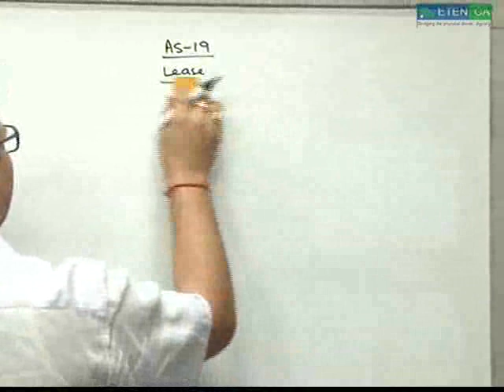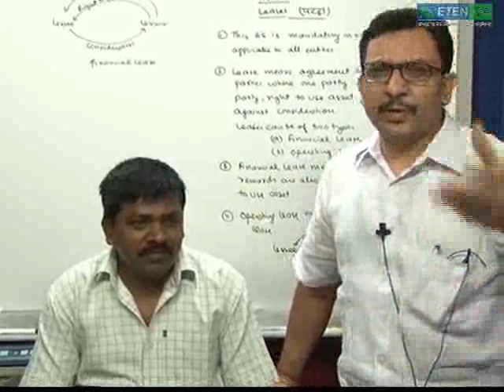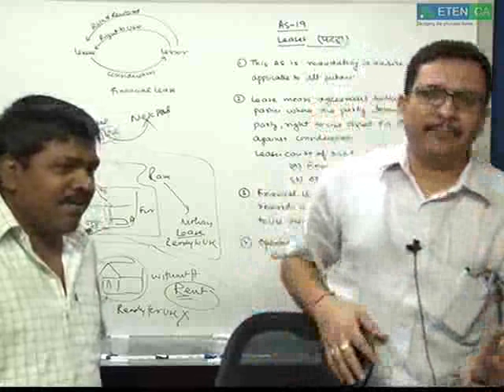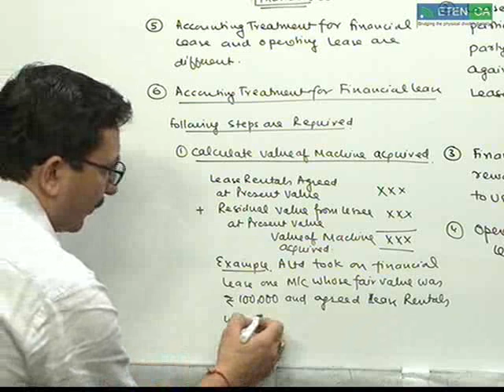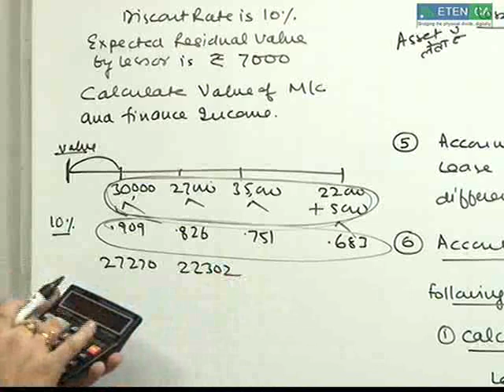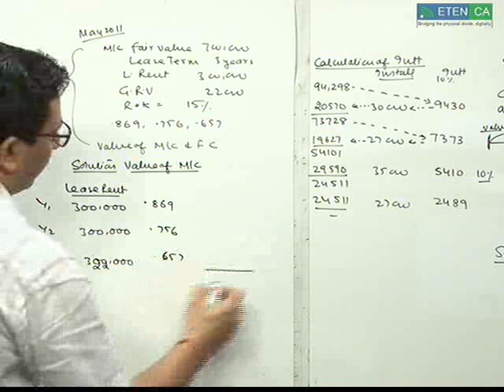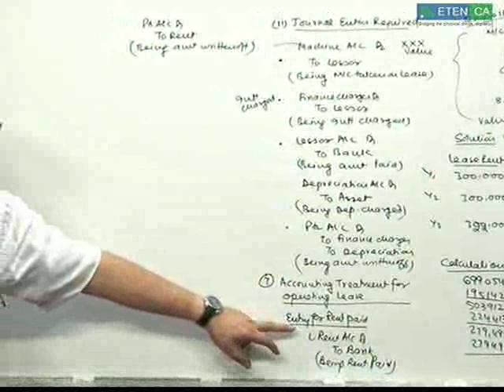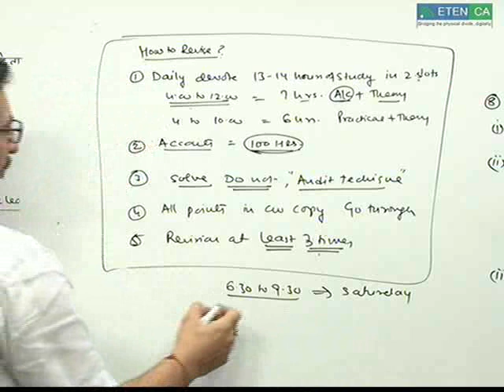AS- 19 | Accounting For Lease Complete Chapter | CA Inter Advanced Accounting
Free CA Inter Group-2 Complete Course Playlist | CA Inter Group-2 Complete Course | CA Inter Group-2 Full Syllabus
AS- 19 | Accounting For Lease Complete Chapter | CA Inter Advanced Accounting |Chandan Poddar | ICAI

In This Video We Will Discuss AS - 19 (Accounting For Lease Complete Chapter) From CA Intermediate Advanced Accounts all Concepts, Examples and Problems For CA Intermediate Accounting have been discussed by Chandan Poddar Sir For CA Intermediate Grooming Education.